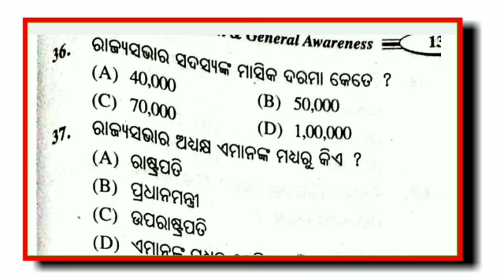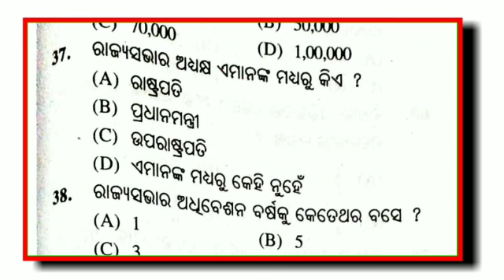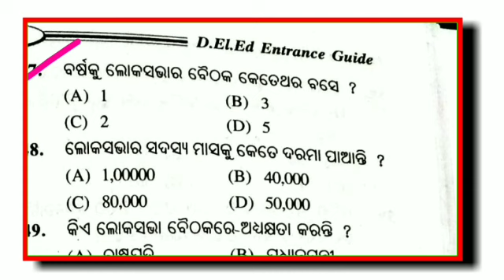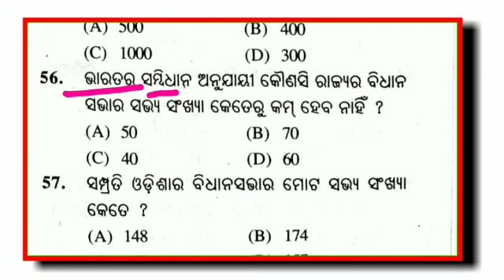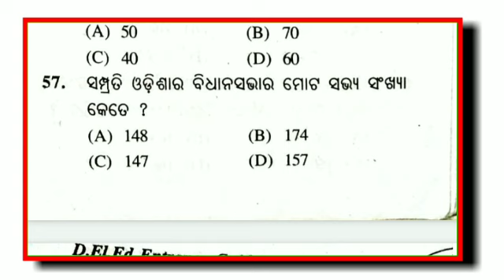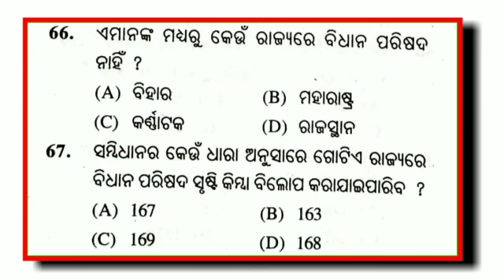GK Questions For CT,Bed,OTET Exam 2020 !! Daily Class @ 6AM !! Sr Study Point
Morning 12pm
Night 8pm
Night 1pm